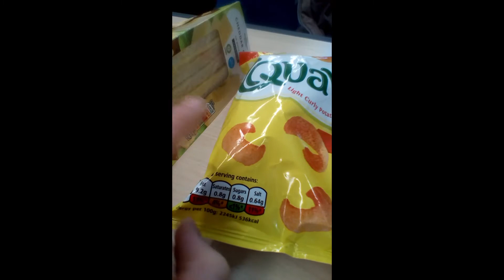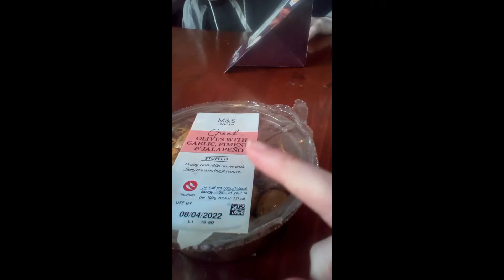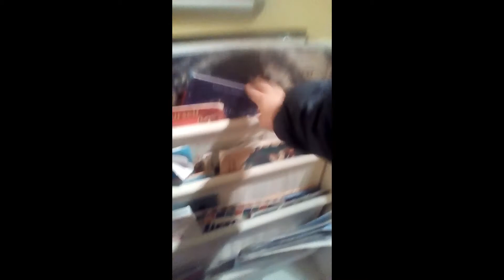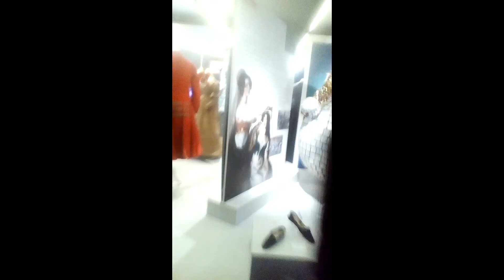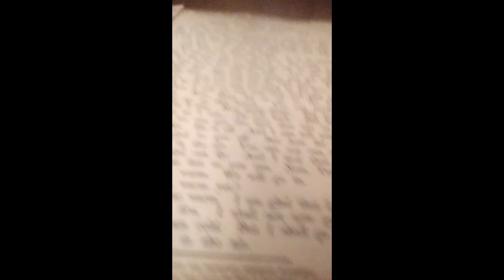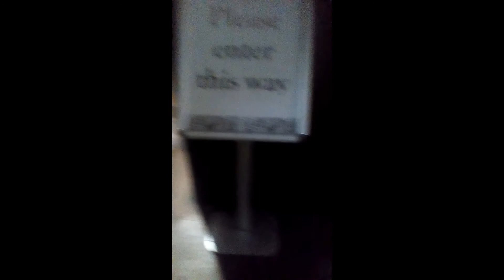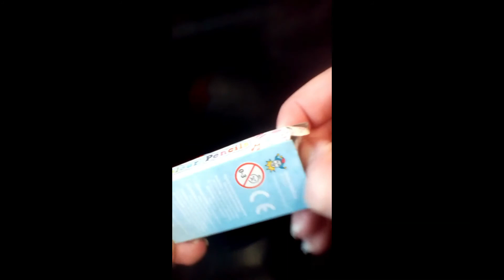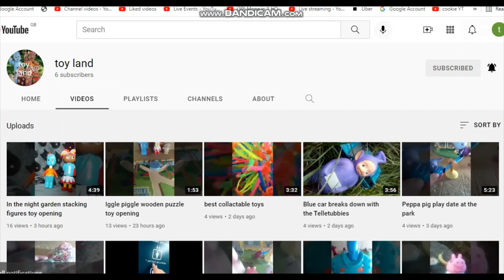TRAPPED IN PRISON , telletubbies goes to york museum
toy land is at york today.